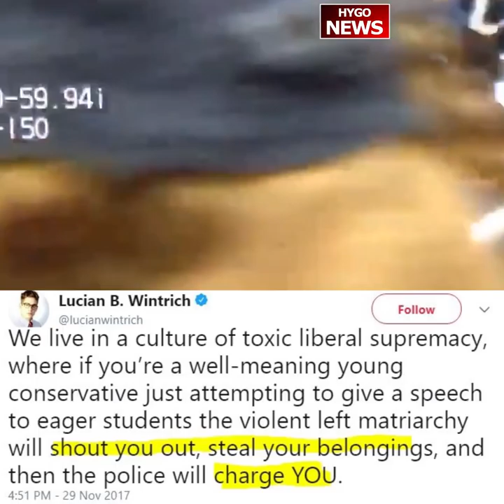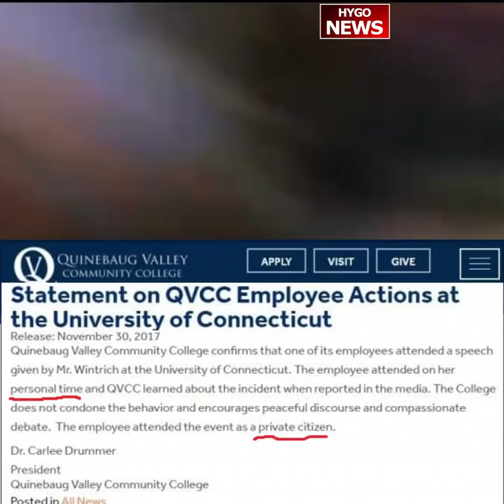Conservative White House correspondent arrested at UConn speech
Now at college, not only can a right-wing person not speak, when they're allowed to speak, they can't. People chanted "Go home, Nazi!" and booed and interrupted Wintrich throughout his speech.  She literally stole his property. She literally stole his speech, and when he went and took it back, he got arrested for "misdemeanor breach of peace".

The woman that stole Lucian Wintrich’s property has been identified as Catherine “Katie” Gregory, Associate Director of Career Services and Advising at Quinebaug Valley Community College. Quinebaug Valley college says it was OK for Katie to disrupt and steal because she did it on her own time. Wintrich tweeted that he would seek legal action against the university & Katie Gregory.

Update 12/11/2017: Conn police have charged the Quinebaug Valley Community College adviser, Catherine Gregory, 33, with attempted theft and disorderly conduct. The case against Wintrich was dropped.

“Ms Gregory reaction was measured and understandable compared other people’s reaction in light of Wintrich’s apparent goal of inciting a violent response,” said Attorney Jon Schoenhorn, who is representing Gregory. “That, of course, would not be covered by the first amendment.”